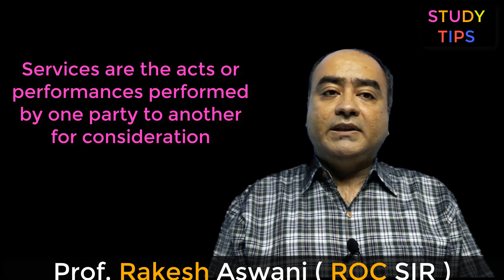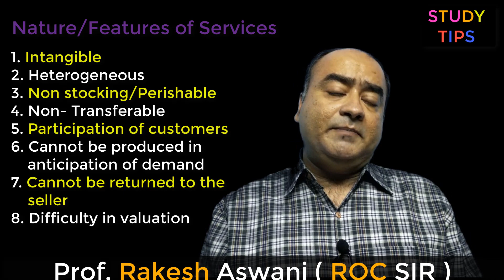Features of Business services | ch-4 Business services | std 12 OCM | Business Studies class 11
Std 12  CHAPTER 4  business services

Std 12  CHAPTER 5  emerging mode of business